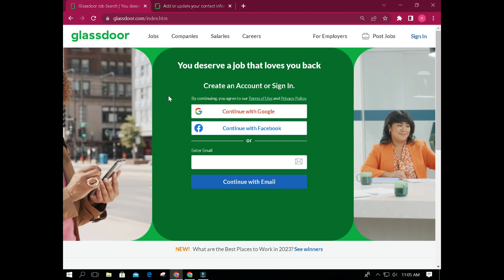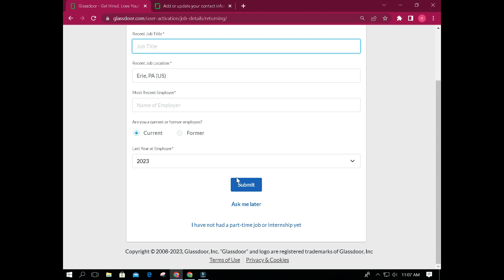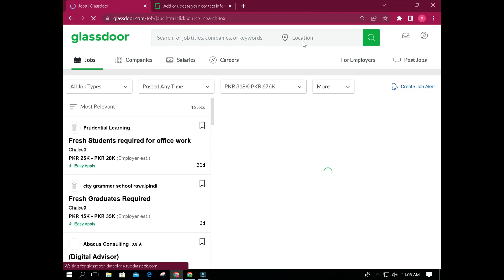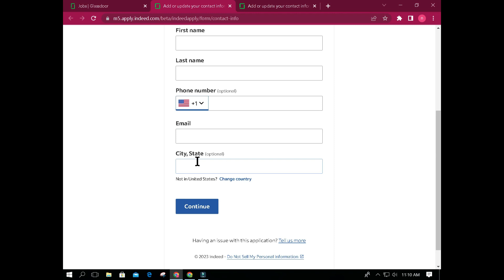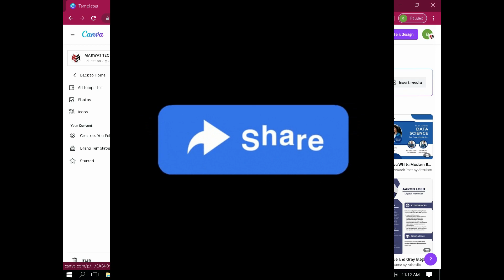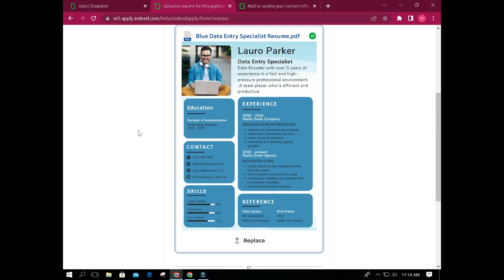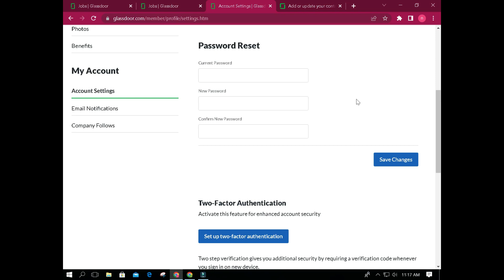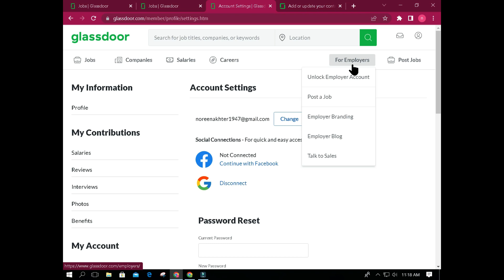online earning say kumao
this video is about typing and data entry jobs on glassdoor website and earn money per hour